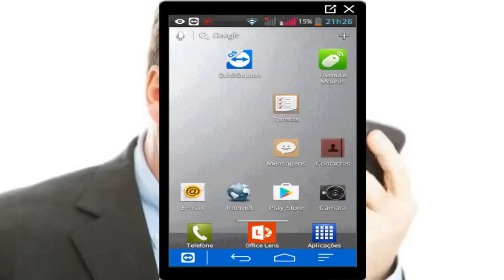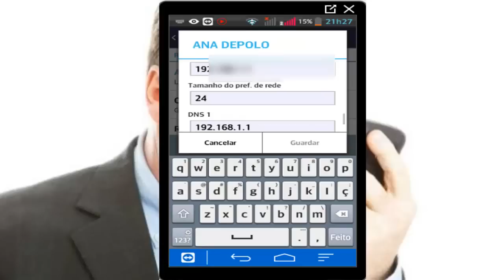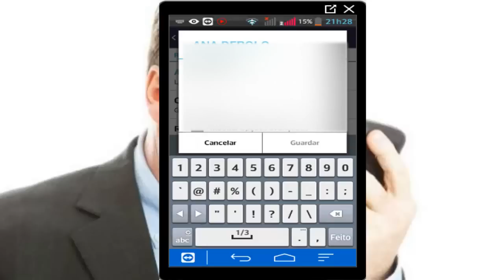Meu Wi-fi do Android está caindo///Meu Wi-fi caindo-Android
Seu Wi-fi anda caindo toda hora? Neste vídeo estarei passando algumas dicas para resolver esse problema, claro que nem sempre resolve, vai depender da causa do problema em questão.
wifi caindo android - wifi caindo no android?
wifi caindo no celular o tempo todo  fica oscilando  conecta e desconecta no roteador  veja como solucionar este problema de forma simples  rápida e eficaz  fiz isso e nunca mais tive problemas de wi-fi desconectando o tempo todo...

 hoje mostrarei como resolver o problema do wifi caindo toda hora no android.

como resolver o problema do wi-fi caindo no android. seu wifi no android vive caindo mas não é o roteador? no video hoje vou como resolver problema o celular motorola moto g5 g6 g7 g8 e outros wifi caindo e oscilando toda hora - aprenda como resolver eov..
celular motorola wifi caindo e oscilando toda hora - aprenda como resolver.

 wifi caindo no celular toda hora aprenda como resolver .

Obs.
Nem tudo se resolve com essa dica, mas talvez este seja o problema!

Translated titles:
Mi Wi-Fi cayendo-Android

Mein Wi-Fi fällt-Android

Mon Wi-Fi tombe-Android

My Wi-Fi falling-Android

Il mio Wi-Fi in calo-Android

►Ajude o canal com 1 real.